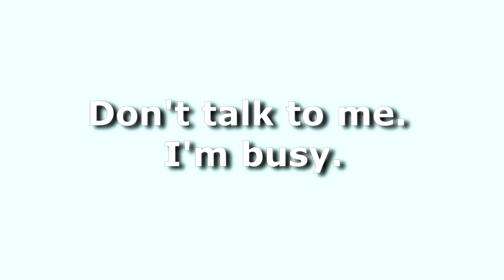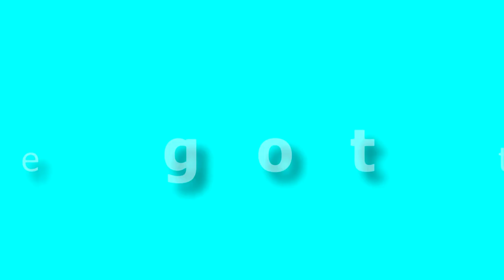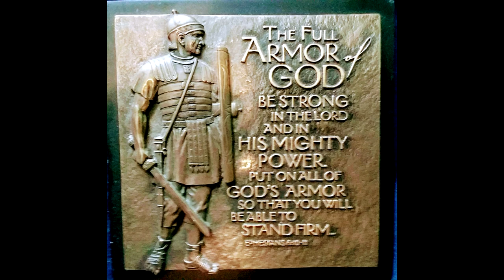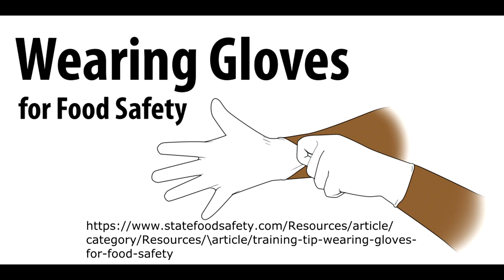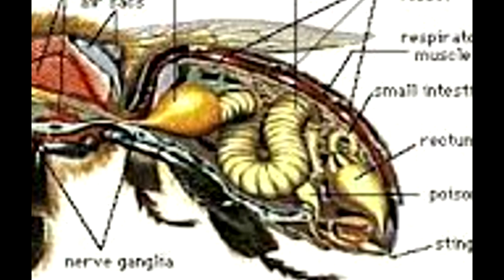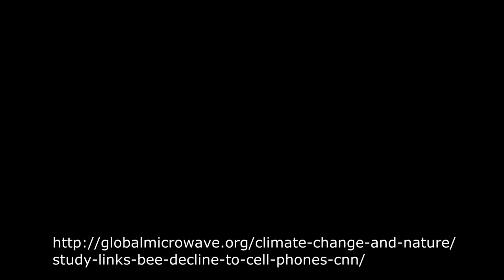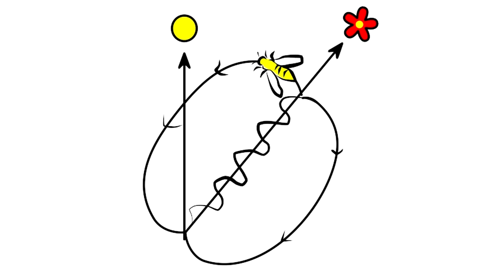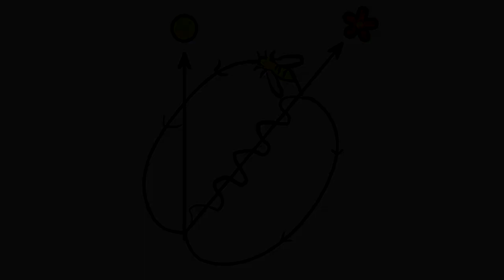The Bee's Design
Life inside a Honeybee hive, and how they are designed.

Links and references to photos not mine: (check out their blogs to give them support)

Plumeria Hawaiian Frangipani Flower For Wedding Party Decoration Romance Egg Flowers Home Garden 100pcs seeds